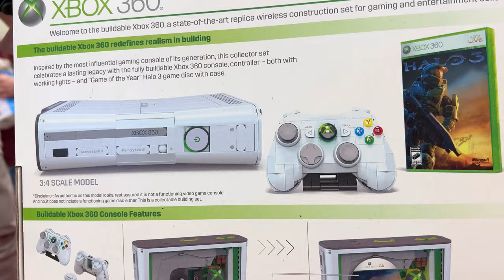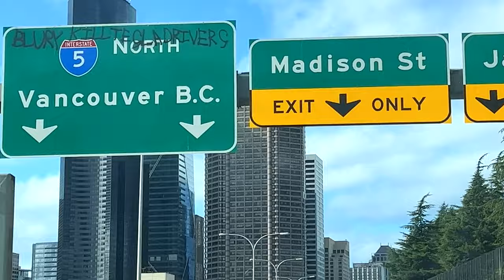HUGE Channel Update Announcements! HCS 2023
The Halo Championship Series RETURNS this weekend in Seattle, Washington! Featuring a huge prize pool, cosplay tournament, celebrity signings and SO much more, this is the Halo event of the year and we'll see you all there!

For the next six days 17 of us will be living in Seattle and attending the Halo Worlds final Friday to Sunday this weekend! We can't wait to share more previews and details with you all soon!